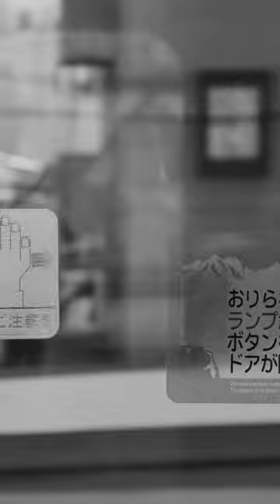Somewhere in Japan